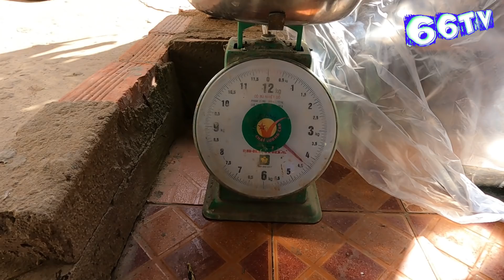Trúng Lươn Khủng Cùng Chú Tám Đẹp Trai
Xin chào quí cô bác , anh chị và các bạn ! Sáng nay mời cả nhà đi ra vườn bắt lươn, chú Tám là cao thủ bắt lươn nha, sư phụ của em Nhật đó cả nhà.
66 là quê hương Đồng Tháp của mình đó mọi người ơi.
Kênh 66TV của mình chia sẻ về
   + Vlog cá nhân (ăn uống và du lịch )
   + Clip bắt cá trên sông
   + Giới thiệu các loài hoa kiểng
Rất vui khi được làm quen với tất cả các bạn
✓.Bản quyền thuộc về channel
66TV bắt cá miền tây